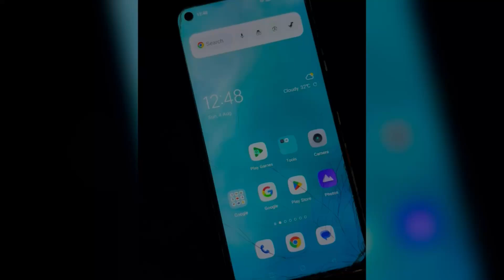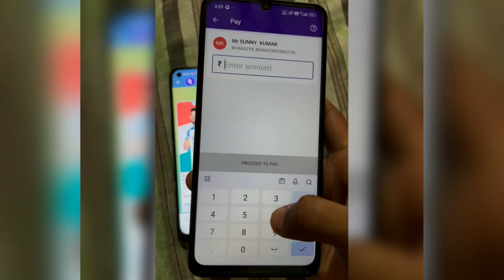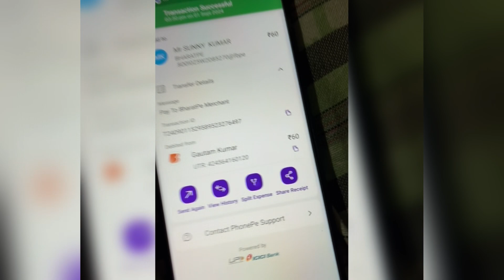Fake Paytm app ka apk ko kese download Kara | fake payment proof in 2024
Your Question:
paytm
paytm mod apk paytm hack apk fake paytm screenshot
fake paytm apk download free fake paytm transaction fake paytm app fake paytm

1. fake paytm app download
2. fake paytm app download telugu
3. fake paytm app download tamil
4. fake paytm app download malyalam
5. fake paytm app download kannada
6. fake paytm app download telegram link
7. fake paytm app download kaha se kare
8. paytm fake screenshot app download
9. fake paytm app kasa download kara
10. fake paytm app apk download
11. fake paytm app
12. fake paytm app how to download
13. fake paytm apk download telugu
14. fake paytm apk download free
15. fake paytm apk download tamil
16. fake paytm apk download kare
17. fake paytm apk download in tamil
18. fake paytm apk
Solved Queries
1. paytm fake apk
2. paytm fake apk download

paytm fake apk link
4. fake paytm apk telugu
5. fake paytm mod apk
6. fake paytm app apk download
7. paytm fake
8. paytm fake app
9. fake paytm apk download
10. paytm fake payment
11. paytm fake payment mod apk
12. paytm fake screenshot
13. paym mod apk unlimited cash download link
14. paytm mod apk download
15. paytm mod apk unlimited cash
16. paytm mod apk link
17. paytm mod apk download link
18. paytm mod apk kaise download karen